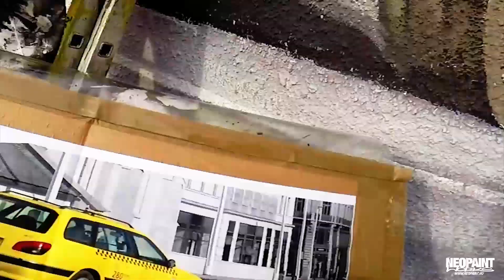Neopaint Works / Taxi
Neopaint Works / Budapest
Mural Painting